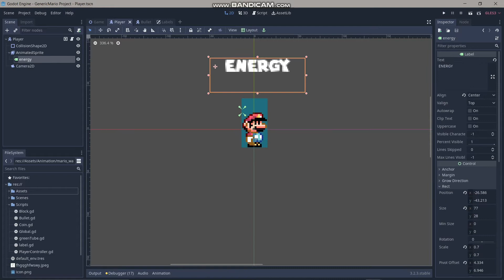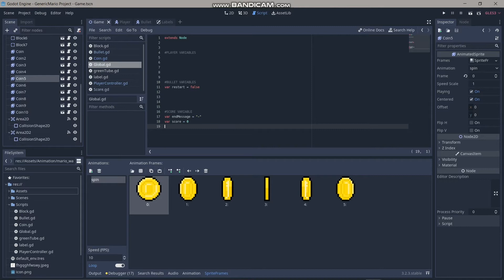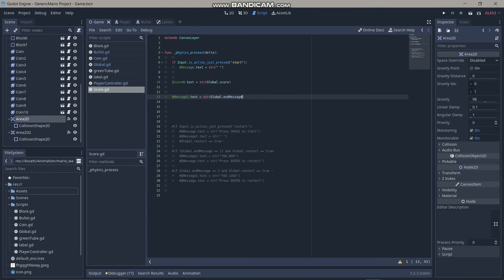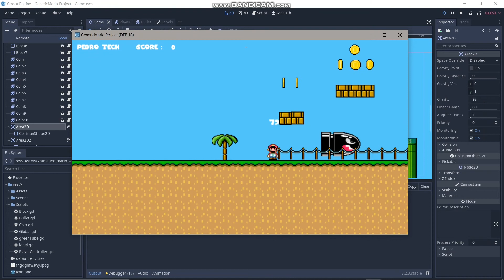“Marcio Game” Quest 2.1 (Pedro Barreto 2020706)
Vídeo descrevendo desenvolvimento de jogo de plataforma básico da Godot para aula de experimentação de protótipos.